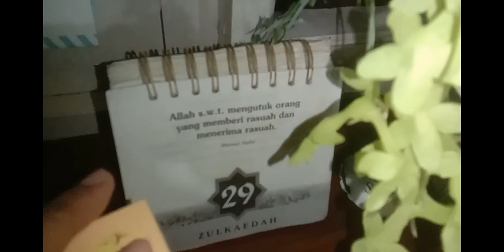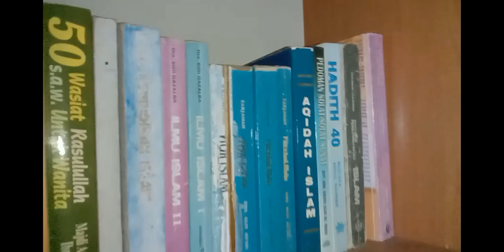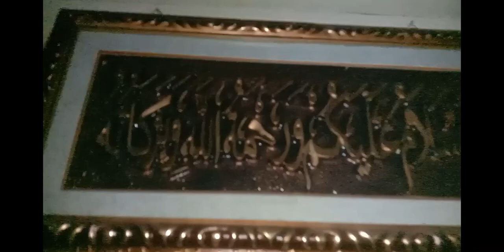Ahad Jun 18, 2023 Sesekali Hujan Turun Lebat Di Bulan Jun ⚡⛈️ 🌧️☔